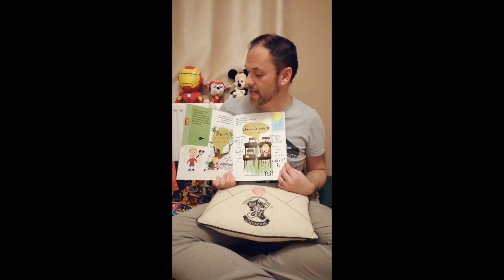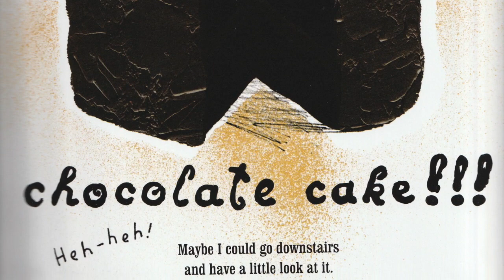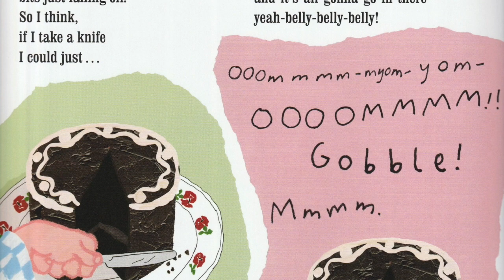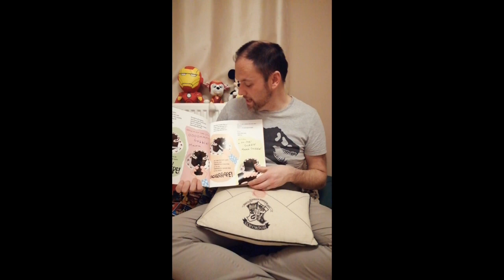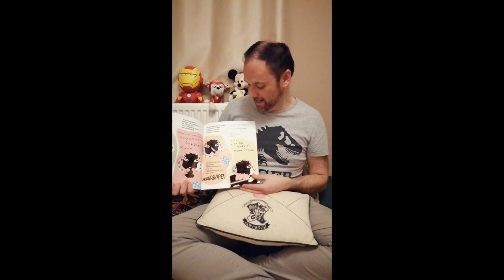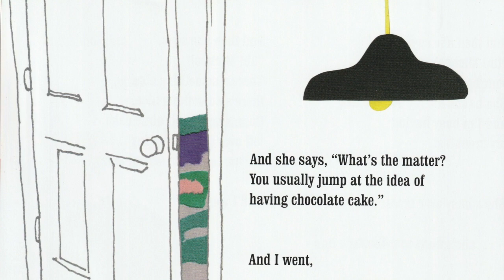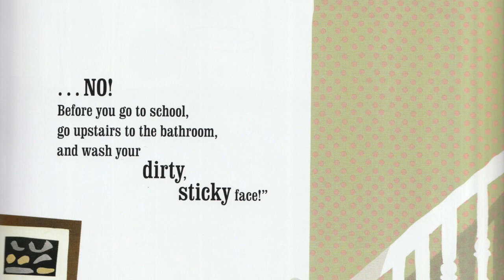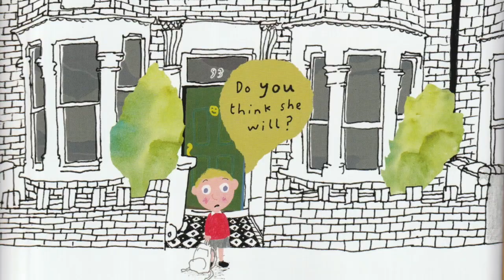Cbeebies World Book Day Story